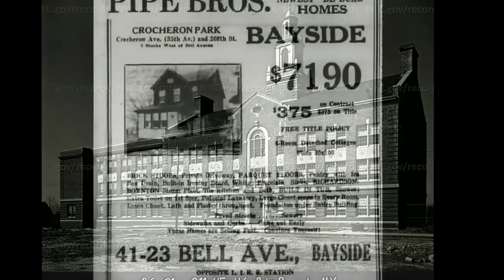Old Bayside, New York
By Thomas Byrne